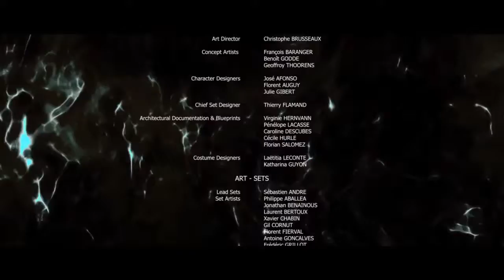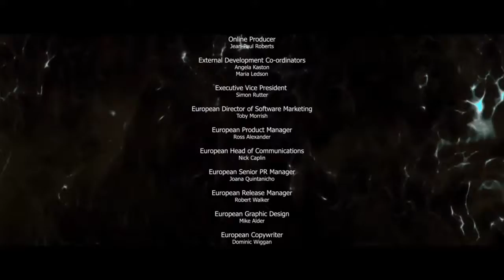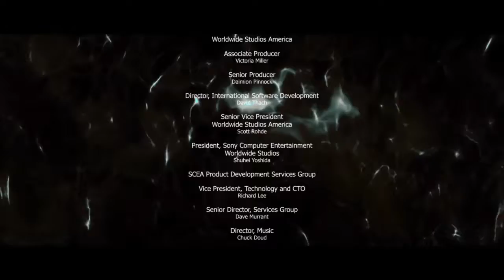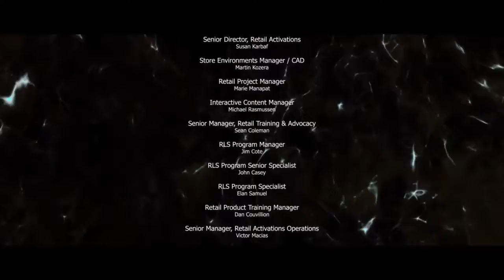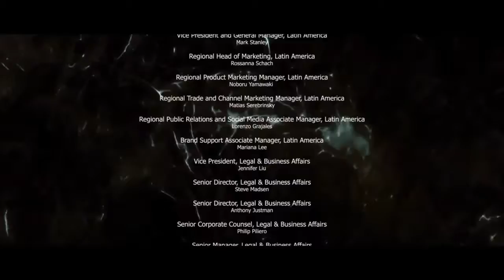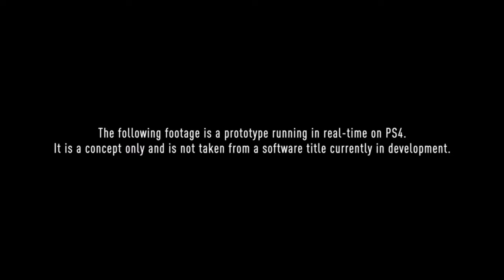Beyond Two Souls Finale And Final Thought's